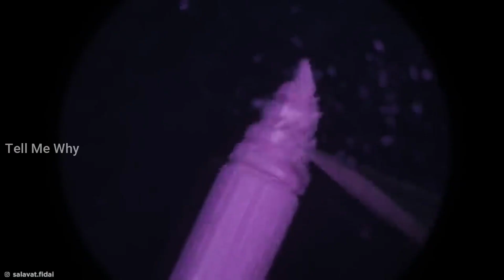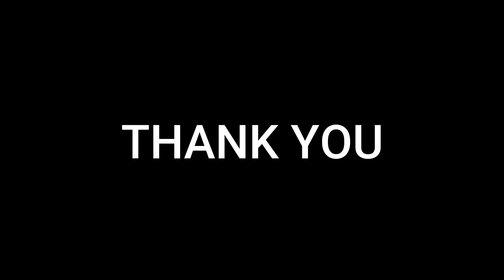ലോകത്തിലെ അത്ഭുതപ്പെടുത്തുന്ന കഴിവുള്ള ആൾക്കാർ|Most Creative People In The World With Amazing Skills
Looking at a bunch of most creative people in the world.

Salavat Fidai
Sena Runa
Vincenzo Scuruchi
Takehiro Kishimoto
Noah Deledda
Felix Semper
Laetitia Ky
Cameron Porter